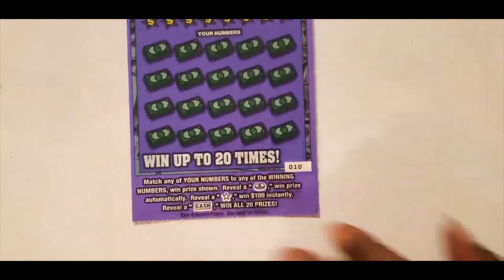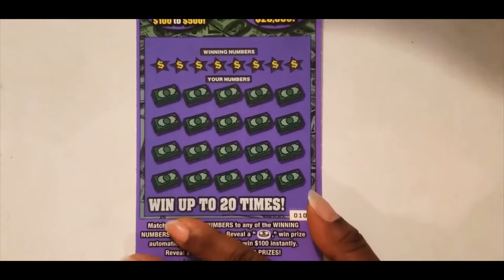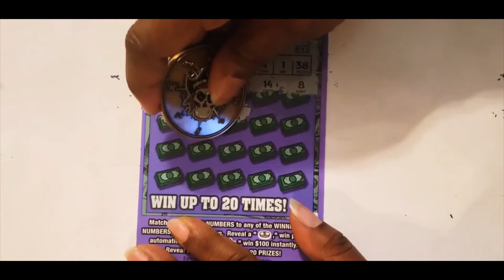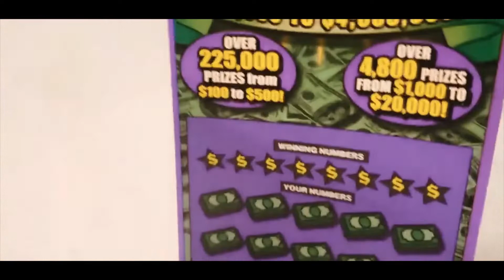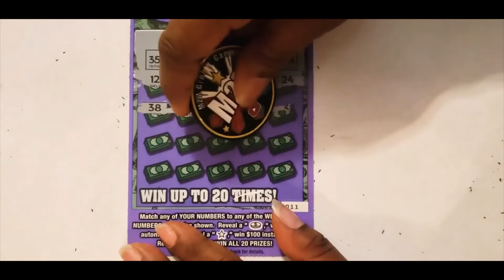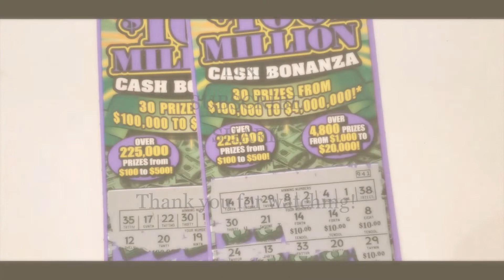$100 MILLION CASH BONANZA $20 Tickets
$40 Session Missouri Tickets 010 & 011 @payoutbig